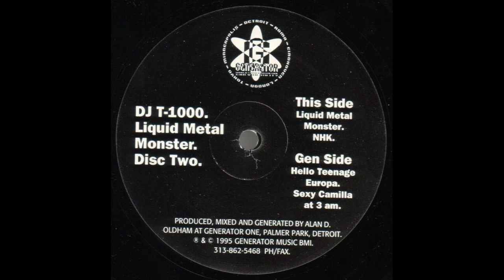DJ T-1000 - NHK (Liquid Metal Monster - Generator Records/1995)